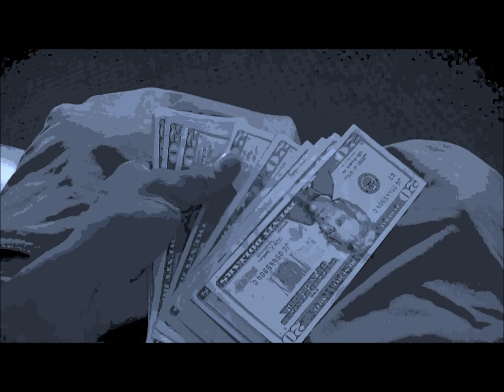Turn NothinG to SomethinG (Behind the Scenes)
GINO GAMBINO